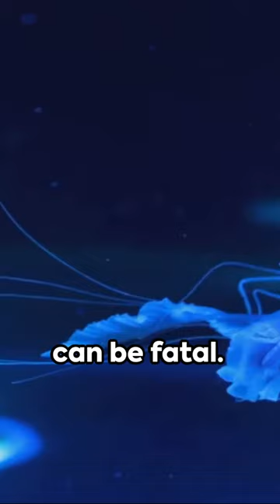DEADLY Predators: Top 5 Deadliest Animals in Australia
Welcome to our video, "Venomous Predators: Australia's Top 5 Deadliest Animals". In this captivating exploration, we delve into the fascinating world of Australia's most lethal creatures. From the deep depths of dark forests to the scorching outback, this video reveals the top 5 deadliest animals residing in the Land Down Under.

Prepare to be astounded as we unveil the venomous wonders of Australia. In this thrilling compilation, you'll witness heart-stopping encounters with these dangerous predators that have made their mark in the animal kingdom. From deadly snakes to fearsome spiders, the lethal beauty of these creatures is truly awe-inspiring.

We begin our countdown with the notorious Sydney Funnel-Web Spider, known for its potent venom and aggressive nature. Next, we encounter the Inland Taipan, the world's most venomous snake, capable of delivering a fatal dose with just one bite.

Continuing our journey, we highlight the formidable Blue Ringed Octopus. Deceptively small yet incredibly dangerous, these venomous creatures lurk in the coastal waters, capturing our imagination with their vibrant colors and deadly toxins. Lastly, we encounter the enigmatic Box Jellyfish, whose translucent tentacles conceal a deadly sting capable of causing cardiac arrest.

Join us as we venture into the diverse habitats of Australia, uncovering the lethal secrets of these animals while showcasing their beauty and importance in the ecosystem. Each captivating encounter provides a glimpse into the struggle for survival and the delicate harmony between predator and prey.

Whether you're a wildlife enthusiast, adventurer, or simply curious about Australia's deadliest animals, this video is a must-watch. Prepare yourself for an unforgettable visual experience filled with mesmerizing footage, intriguing facts, and expert analysis.

Don't miss out on gaining a deeper understanding of Australia's natural wonders and their crucial role in the intricate web of life. Watch "Venomous Predators: Australia's Top 5 Deadliest Animals" now and let the untamed beauty of these creatures ignite your curiosity and respect for the natural world.